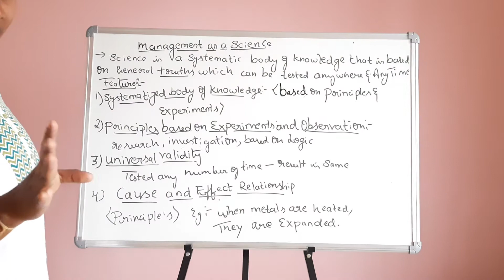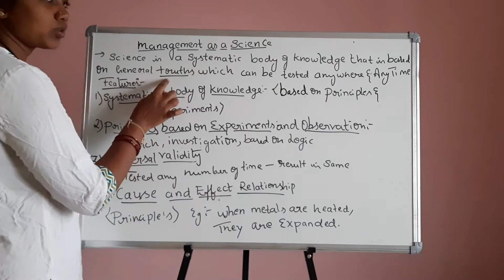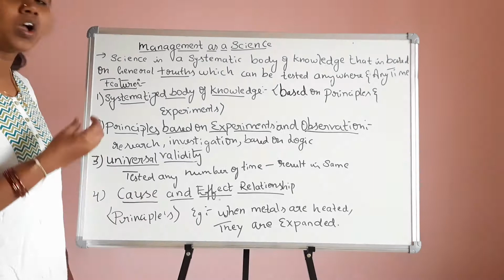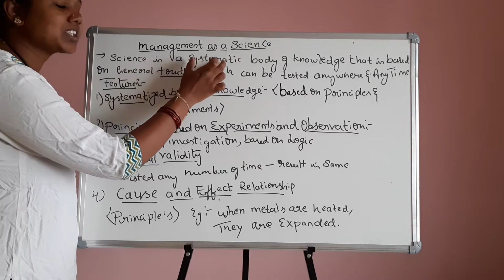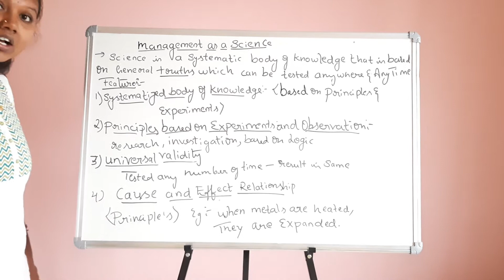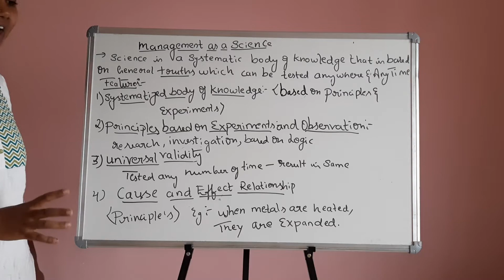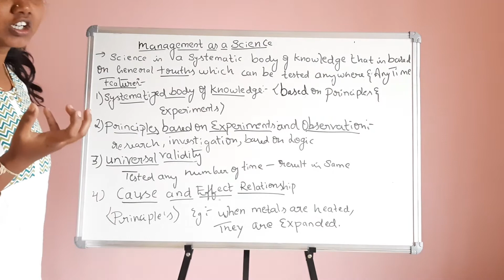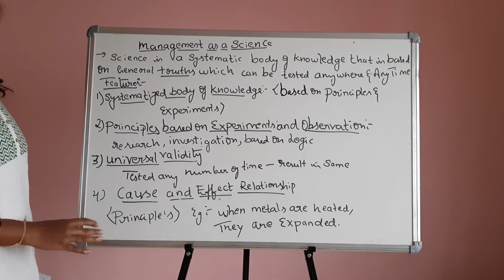management as a science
conclusion
principles of management  are base on experiments and observation, it not get exact results  as science  principles  gets, it as been modified according to the situation.